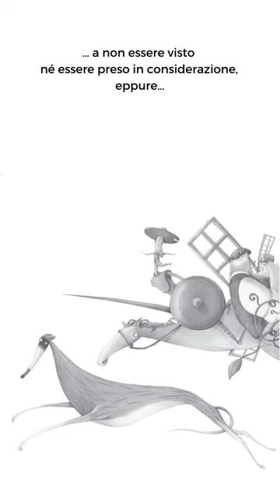Il Levriero di Don Chisciotte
”In una terra della Mancia, che non voglio ricordare, abitava un ”Galgo” che a quel tempo trascorreva lunghe nottate osservando con un occhio le letture infaticabili del suo padrone, mentre con l'altro…”
Il Levriero è un personaggio unico, onnipresente per il lettore quanto inesistente per Cervantes.
È il personaggio che ha tutti nomi senza averne alcuno, e che si rassegna a non essere né visto né preso in considerazione, eppure, si impadronisce del Don Chisciotte per diritto proprio, e prende vita.